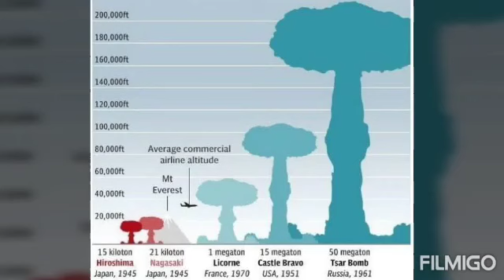A História da Bomba Tsar